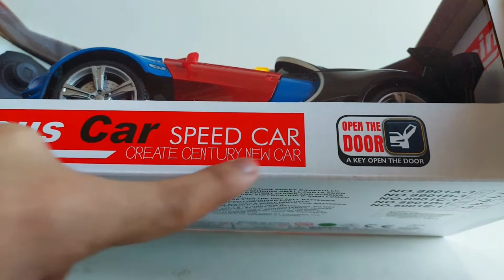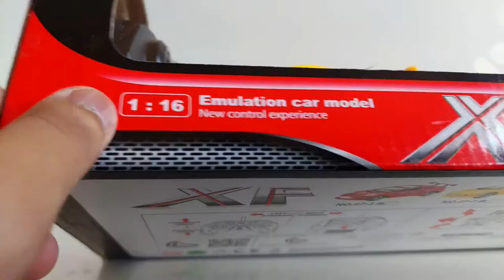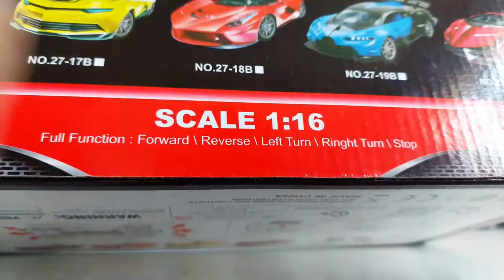Yellow Ferrari vs Blue Convertible Bugatti With Opening Doors | Toy Unbox Toys